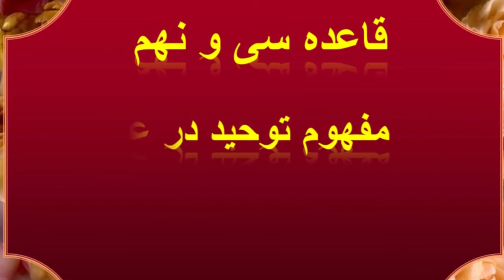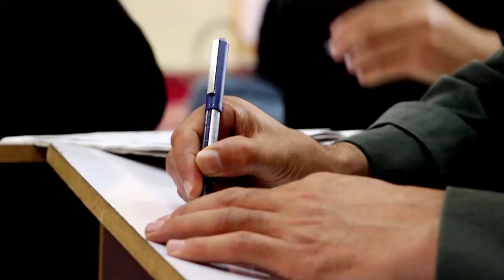قاعده ۳۹ ۴۰ ۴۱